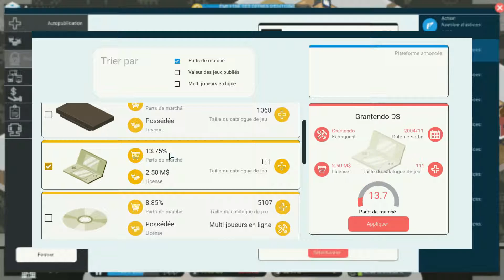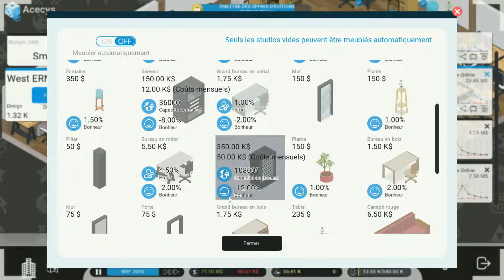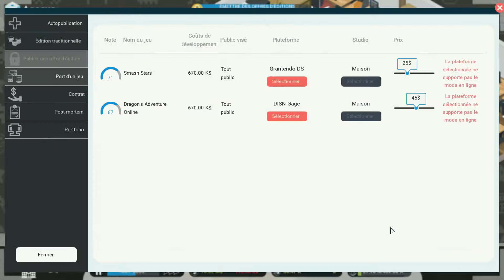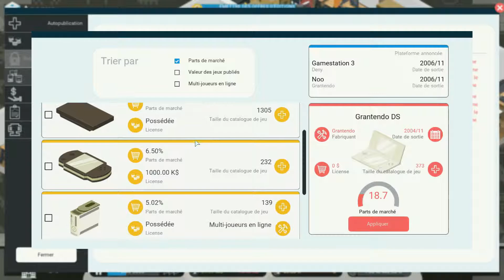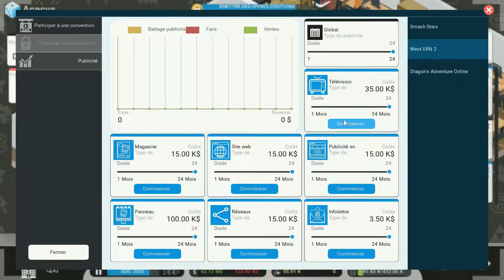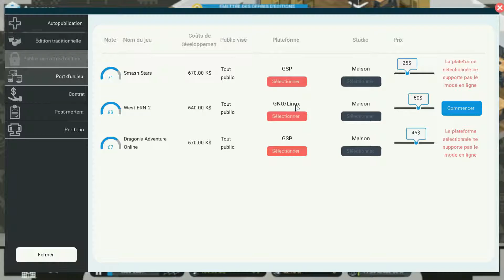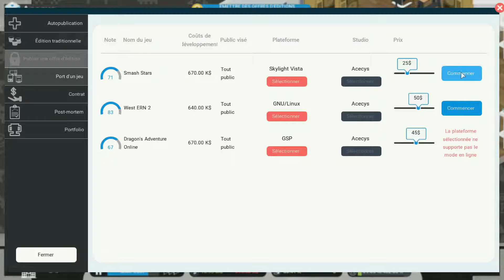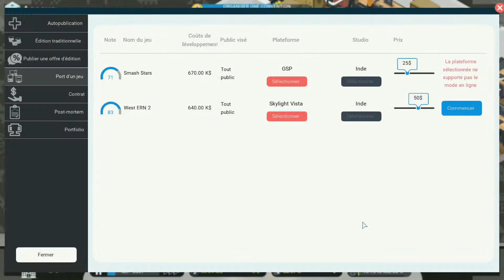ON CONSTRUIT NOTRE PREMIER STUDIO !! City Game Studio [FR#4]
Le 4è épisode de la série sur City Game Studio.

Un jeu dans lequel vous pouvez créer vos propres jeux vidéos !

Nous devons améliorer notre studio de développement, agrandir son équipe et devenir le future leader du jeux vidéo !

C'est un jeu vraiment fun remplie de bonnes idées !